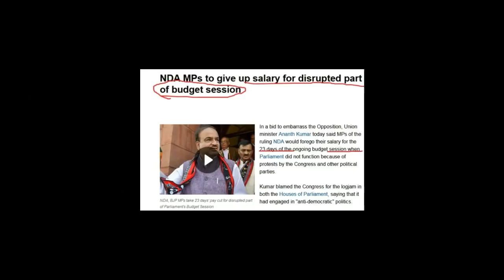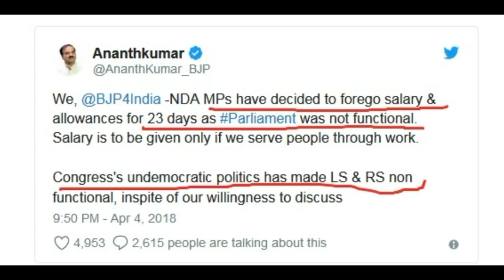PM MODI ने देशहित के लिए उठाया कड़ा कदम और पेश की ये बड़ी मिसाल \ NDA, BJP MPs take 23 days' pay cut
NDA BJP MPs take 23 days' pay cut
Members of the Bharatiya Janata Party and its allies in Parliament decided not to take salary and allowances for the second phase of the Budget Session, which has been completely washed out

Sound Source